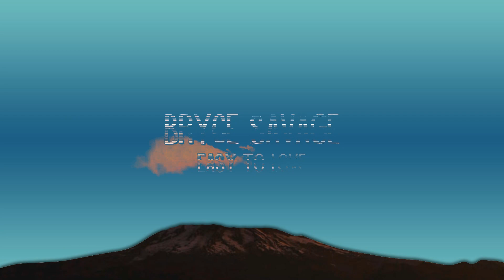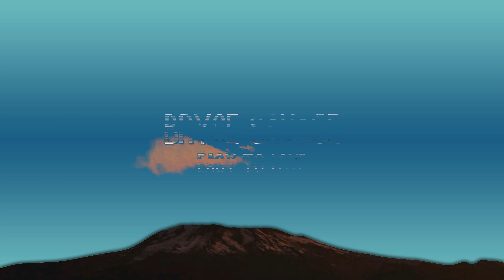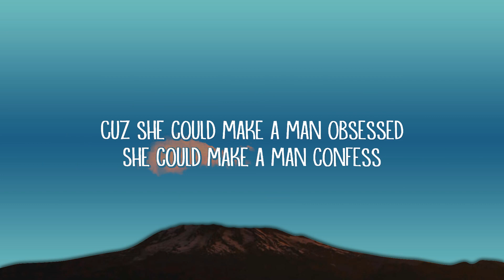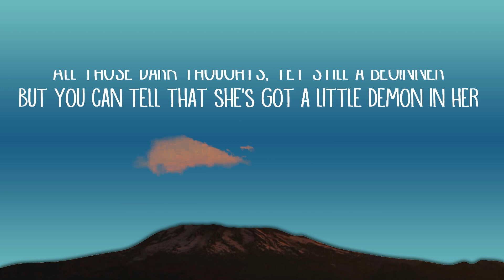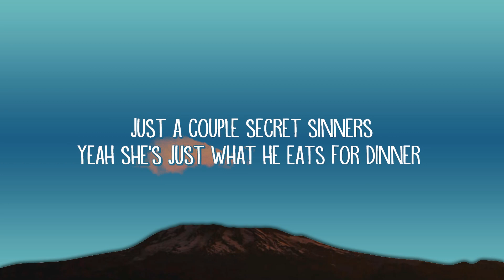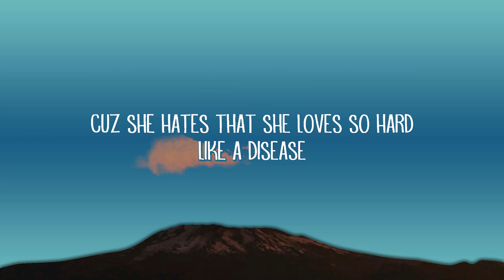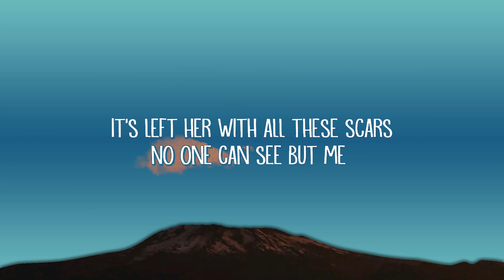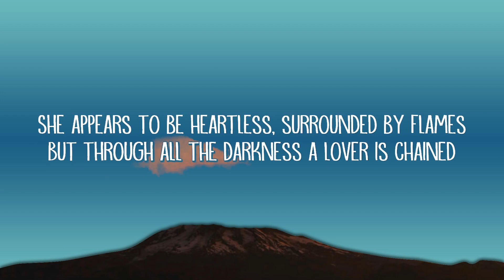Bryce Savage - Easy To Love (Lyrics) | 25mins of Best Vibe Music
Bryce Savage - Easy To Love (Lyrics)

Easy To Love Lyrics:

She’s got a little crazy in her
Sharp eyes with the mind of a sinner
All those dark thoughts, yet still a beginner…
But you can tell that she’s got a little demon in her…
Cuz she could make a man obsessed
She could make a man confess
She could make a man cut checks
Cuz she looks better when she’s undressed
Just a couple secret sinners
Yeah she’s just what he eats for dinner…

She’s easy to yêu
Oh and easy to hate
She tastes like a drug and she feels just the same
Bitter to the tongue, but a thrill for your brain
A little bit crazy, but it’s worth all the pain…

She’s a dark little artist with ink in her veins
She’s been through the hardest, but prospered from pain
She appears to be heartless, surrounded by flames
But through all the darkness a yêur is chained

She’s nerdy and sweet
But she’s dirty underneath
If those flirty eyes could speak
Lustful thoughts would release

Cuz she hates that she yêus so hard
Like a disease
It’s left her with all these scars
No one can see…but me…

Her mind is a beautiful thing…
You never quite know what she thinks…
But if you’re lucky she just might let you see
What hides behind nightmares and dreams…